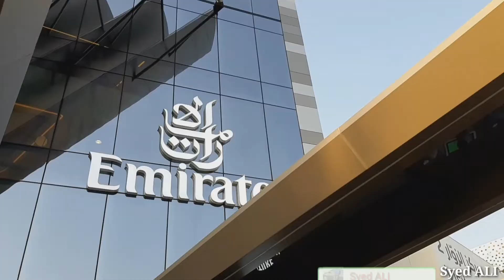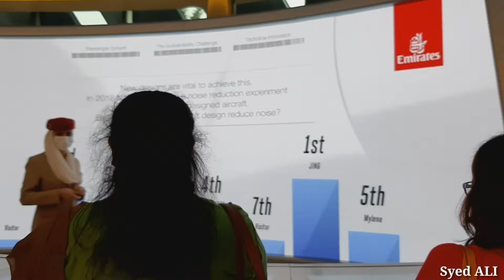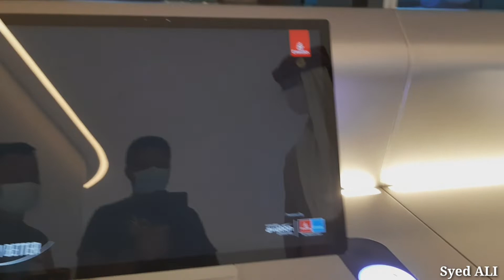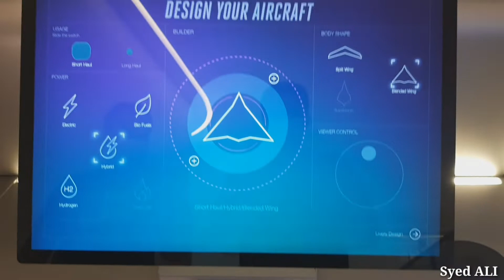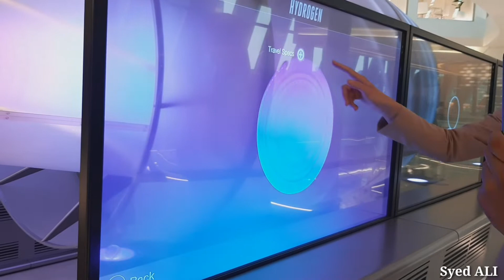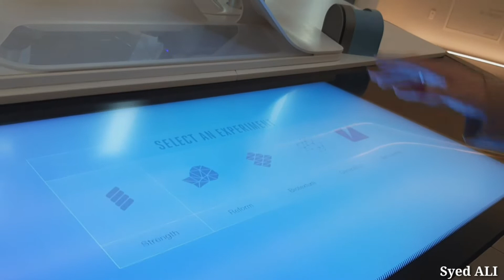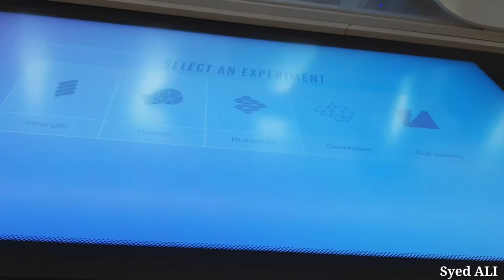Emirates Pavilion - EXPO 2020 Dubai || Syed ALI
Expo 2020
Expo 202O Dubai
Expo timing
Expo 2020 opening
Expo ticket
India pavilion
Switzerland pavilion
Iraq Pavilion
Al wasl plaza
Expo wasl palza
Expo pass
Expo 2020 passport
Expo passport
Expo opening ceremony
Expo dubai
Dubai expo
indian pavilion
bahrain pavilion
Emirates Pavilion
Dubai expo 2020
how to visit expo
Expo monthly pass
Inside expo 2020
Opportunity pavilion
Switzerland pavilion
China pavilion
Expo china pavilion
Expo first day visit
Expo ticket price
Expo 2020 dubai tickets
Pavilions dubai